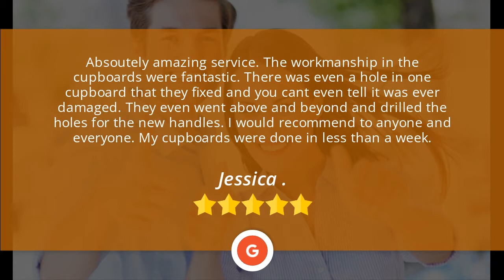N-Hance Wood Refinishing Aurora - Newmarket Floor Refinishing Exceptional Five Star Review by J...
5 Star Rating

Absoutely amazing service. The workmanship in the cupboards were fantastic. There was even a hole in one cupboard that they fixed and you cant even tell it was ever damaged. They even went above and beyond and drilled the holes for the new handles. I would recommend to anyone and everyone. My cupboards were done in less than a week.

N-Hance Wood Refinishing Aurora - Newmarket
1180 Stellar Drive Unit 2B
Newmarket Ontario
N3Y 7B9

Other searches that led you to this video:

N-Hance Wood Refinishing Aurora - Newmarket Reviews
Wood Refinishing Aurora - Newmarket Reviews
Cabinet Refinishing Aurora - Newmarket Reviews
Floor Refinishing Aurora - Newmarket Reviews